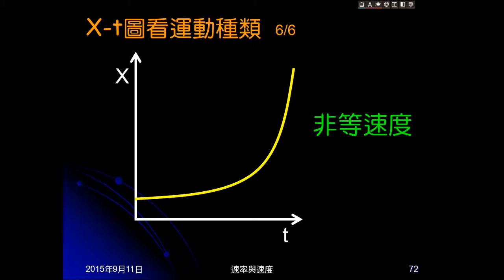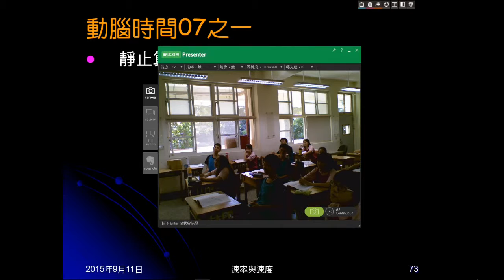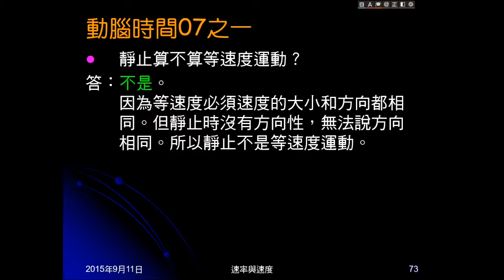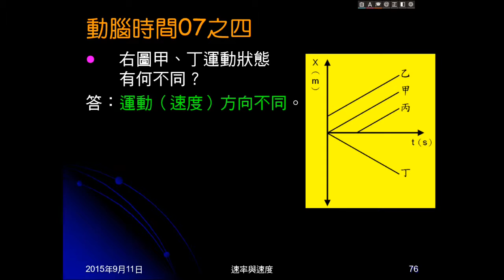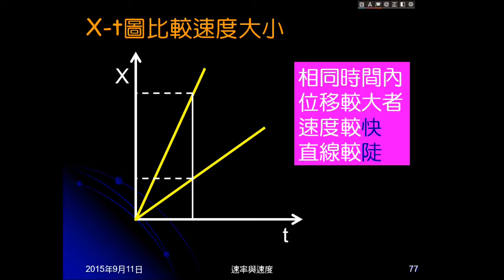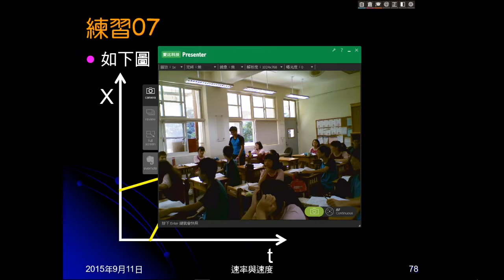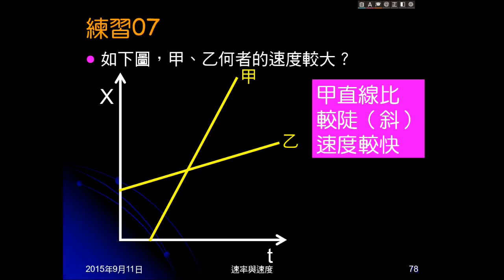104學年國三理化＿直線運動23：動腦時間07、X t圖比大小、練習07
動腦時間07問靜止算不算等速度，及不同X-t圖直線何處不同。說明X-t圖如何比較大小，練習07即X-t圖比較大小。